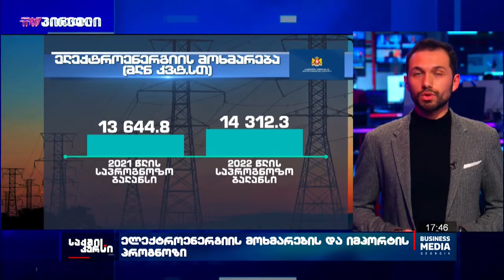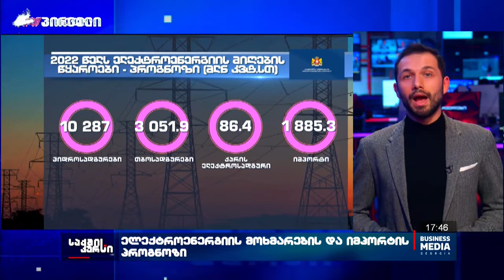ელექტროენერგიის მოხმარების და იმპორტის პროგნოზი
წელს ელექტროენერგიის მოხმარება დაახლოებით 5%–ით გაიზრდება. ამის შესახებ ეკონომიკის სამინისტროს მიერ დამტკიცებული საპროგნოზო ბალანსიდან ვიგებთ. ამ მოთხოვნას სახელმწიფო ადგილობრივი გენერაციის ობიექტებით სრულად ვერ უპასუხებს, ამიტომ იმპორტირებული რესურსით სარგებლობა წელსაც მოგვიწევს. როგორია წლევანდელი პროგნოზები და მათზე რეაგირების რა ხედვა აქვს კერძო სექტორს, თუ მთავრობას, ამის შესახებ დავით ჯალაღონია ისაუბრებს